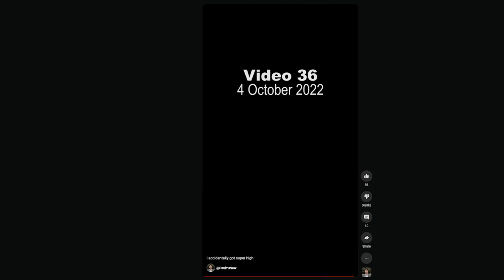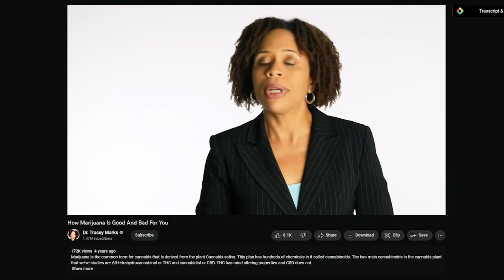Cannabis and Mental Disorders (Bipolar, Schizophrenia, Depression)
There’s no conclusive causal relationship but there is potentially a link to increased episodes for some vulnerable people.